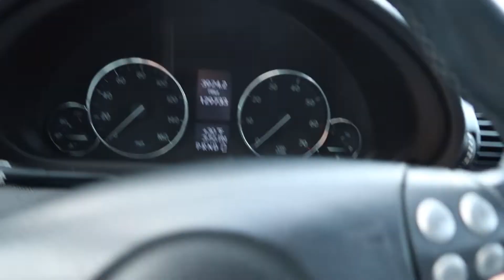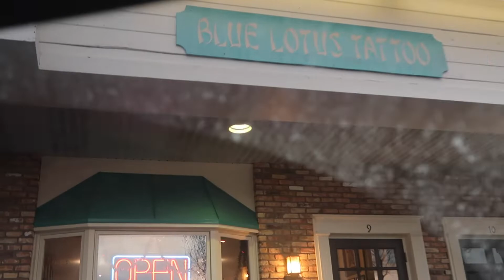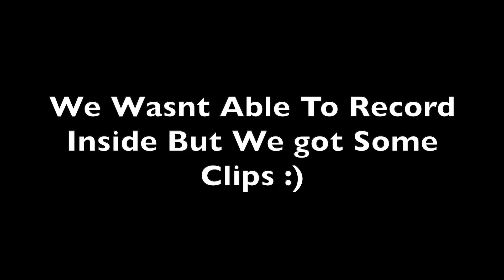MY FIRST TATTOO!🤯